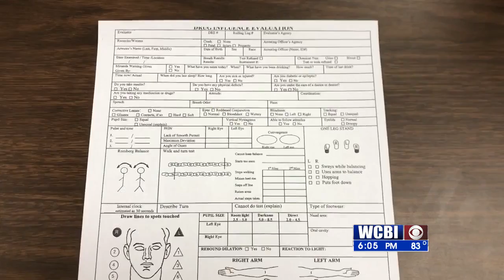SHERMAN CHIEF PKG 092121